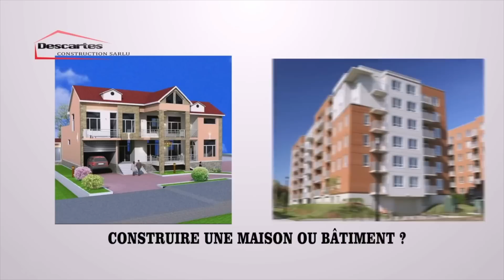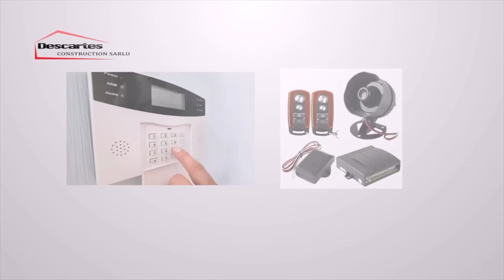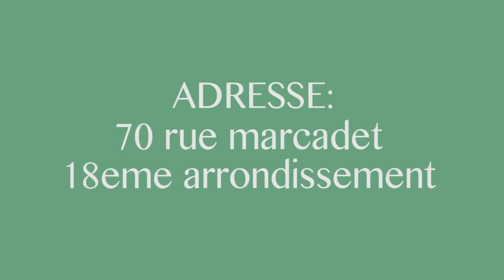SCANDAL KOFFI OLOMIDE AWELELI MWASI NA MUSICIEN NAYE MULTIPLICATEUR ALONGWE BOYOKA MAKAMBU ALOBI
SCANDAL KOFFI OLOMIDE AWELELI MWASI NA MUSICIEN NAYE MULTIPLICATEUR ALONGWE PONAYE BOYOKA MAKAMBU ALOBI YA SOMO NANU ALOBA BONGO TE PE PONA MITUKA WANA APESI BOLANDA